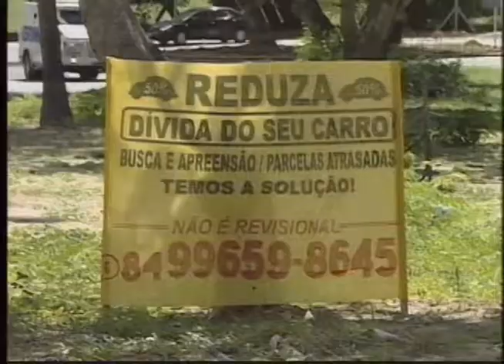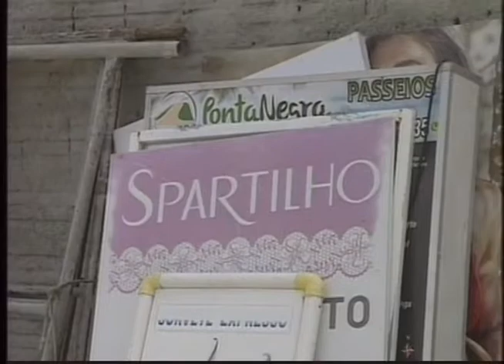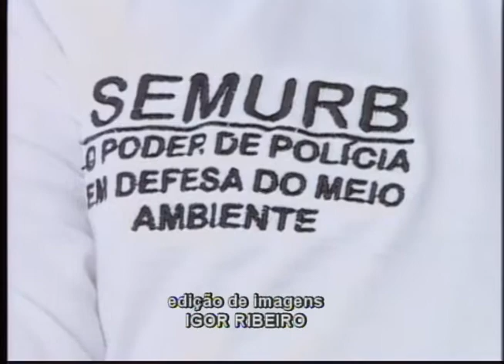Propagandas e anúncios não regularizados aumentam a poluição visual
Reportagem: Amanda Porfírio e Hugo Monte
Cinegrafista: Leonardo Figueredo e Petras Furtado
Edição de imagens: Igor Ribeiro